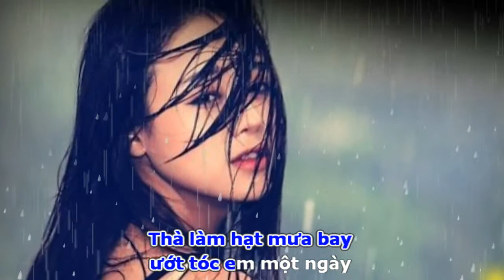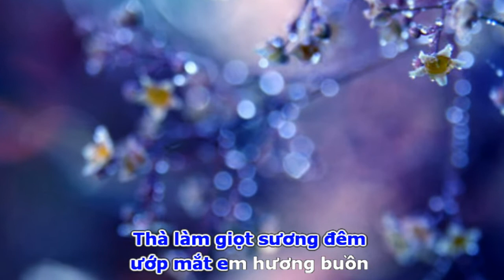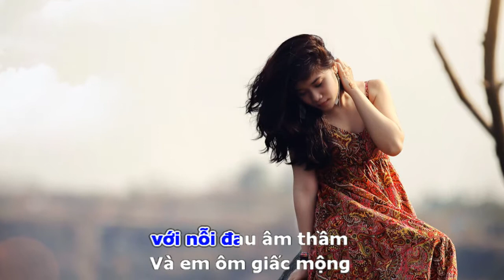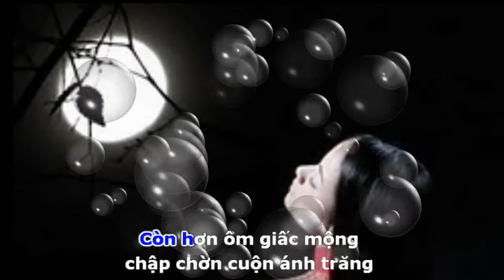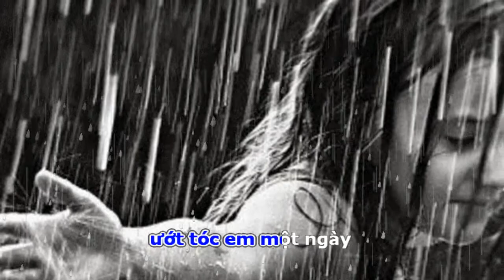Thà Làm Hạt Mưa Bay - Như Ngọc Hoa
Thà Làm Hạt Mưa Bay
Lời: Lý Thiện Ngộ
Nhạc: Trần Thanh Tùng
Tiếng hát: Như Ngọc Hoa
Thực hiện: Huyền Ái